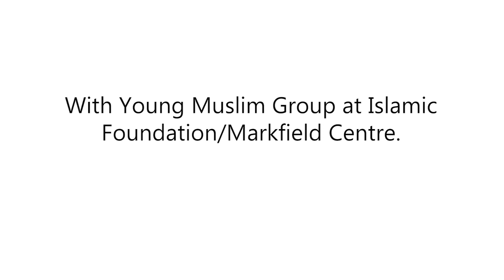With Young Muslim Group at Islamic Foundation Markfield Center | Dr. Hany El Banna